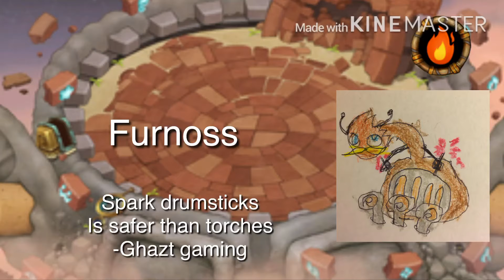Furnoss - celestial island fanmade sound